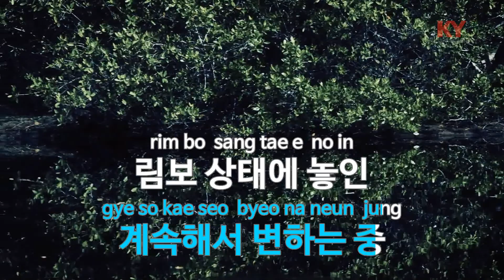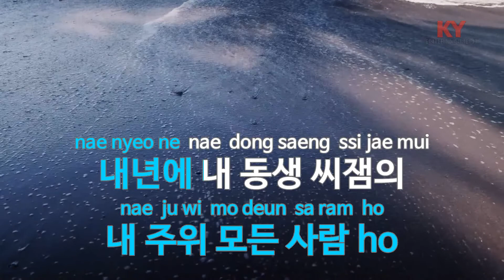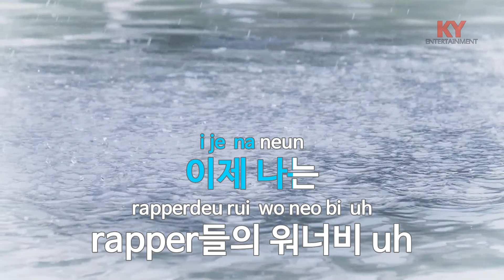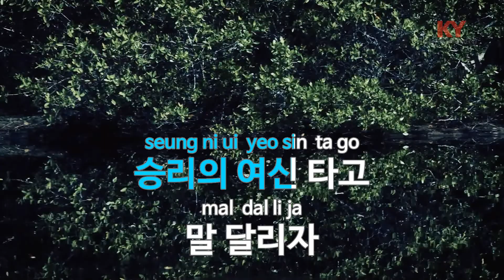말 달리자(Ride The Horse) (Feat.천재노창,씨잼) - VASCO (Genius Nochang,C Jamm) (KY.48737) / KY Karaoke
★ 곡 정보 ★
번호 : 48737
제목 : 말 달리자 (Feat.천재노창,씨잼)
가수 : VASCO
작사 : VASCO,천재노창,...
작곡 : Jay Kidman

Copyrightⓒkeumyoung